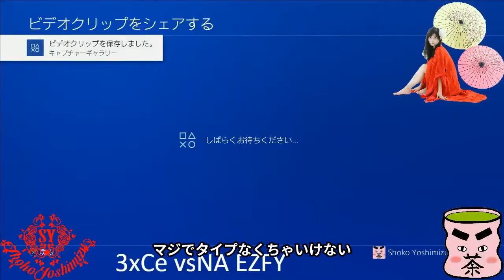【超カオス・自動テロップ】ムフェトジーバ一撃【モンハンワールドアイスボーン】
超カオスな空耳風のへなちょこ自動テロップ入り実況動画。
今回はよしみんのプレイ。
よしみんの暴走プレイ、紫祐の神プレイ、そしてユーザさんの天才プレイを目撃せよ(^^)
生配信の動画をその部分だけ抜き取りました。
スプラトゥーン2やMHWIなどオンラインで参加できるゲームはどんどん視聴者様と一緒にやりますので、是非参加してください。
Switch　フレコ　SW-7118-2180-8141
PS4 フレコ　kamodoki
メンバーシップ等はこちらからどうぞ